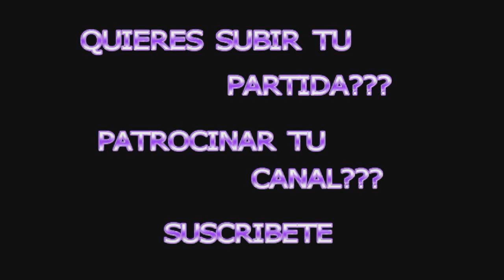RHO774 70- 9